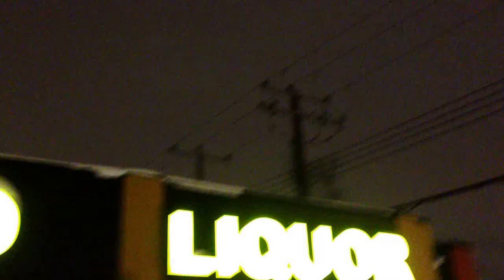New 40 oz chase!!! Black rabbit and double axe found!!!